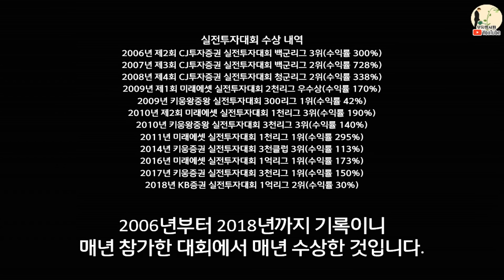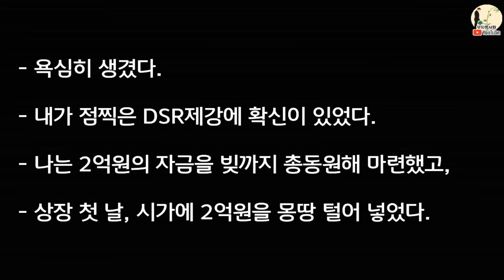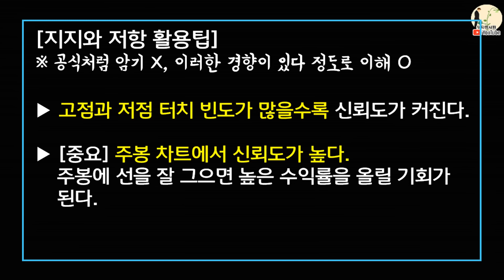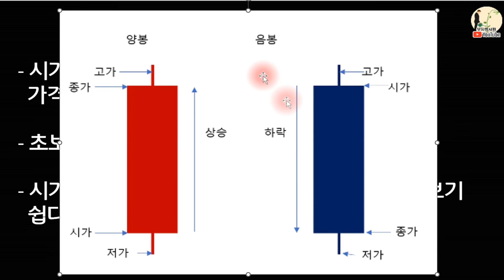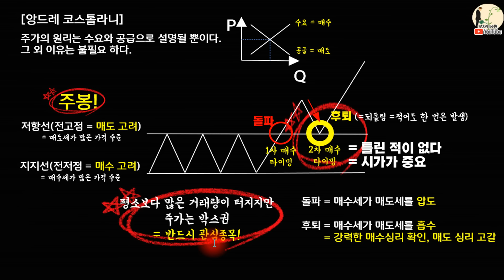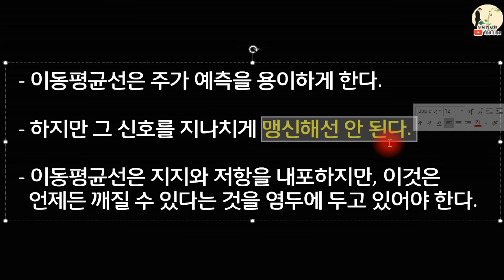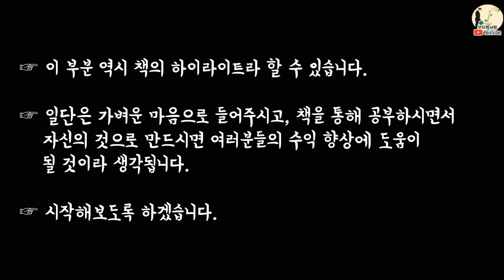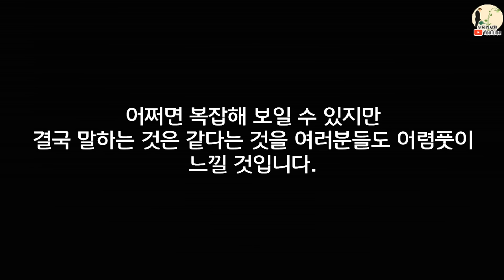최고! 주식만으로 200억, 12회 우승의 전설, 보컬 김형준이 말하는 돈 버는 실전 투자법ㅣ실전투자의 비밀ㅣ부자회사원 주식강의 공부 필독서 추천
4번의 깡통, 노숙자 생활, 하지만 결국 200억 번 주식투자자로, 대한민국 주식 고수 탑 3에 손꼽히는 정상급 투자자에게 배우는 주식투자법, 주식강의, 공부